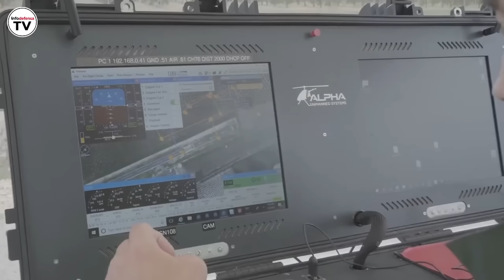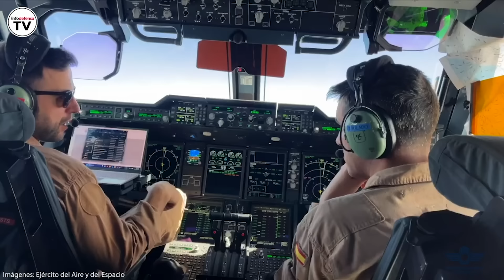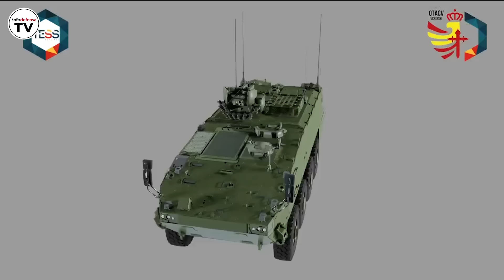Informativo Semanal | 12/07/24 | El Carnota, el mortero Alakran y 20 millones para los Leopardo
El nuevo buque multipropósitop Carnota de la Armada supera la evaluación operativa

Las fuerzas especiales de Francia eligen el mortero Alakran de la española NTGS

El A400M del Ejército del Aire reabastece por primera vez a los cazas Harrier de la Armada

La española FMG ampliará su cartera de munición de 120mm para carro y abrirá una línea de nitroglicerina

El Gobierno aprueba la compra de drones Mini de ala fija para las Fuerzas Armadas por 45 millones

El Ejército de Tierra adjudica a Santa Bárbara Sistemas un contrato de 20 millones para poner a punto carros Leopardo

Italia se suma a España y Alemania y ya tramita la compra de otros 24 cazas Eurofighter

Duelos con el F-35 y lanzamiento de bombas GBU-16, así entrenan los cazas Eurofighter españoles en Alaska